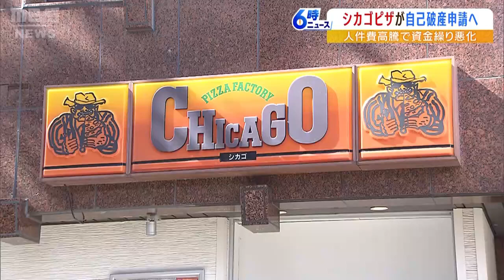「シカゴピザ」自己破産申請へ 人件費が高騰し資金繰り悪化 負債総額は約１５億円（2023年3月14日）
宅配ピザチェーン店の「シカゴピザ」が、３月１４日に事業を停止したことがわかりました。

　大阪府茨木市に本社を置く宅配ピザチェーン「シカゴピザ」は、１９８６年に「シカゴピザファクトリー」として創業。関西を中心に約７０店舗を展開し、他にも「どんぶり名人」などの和食の宅配事業も手掛けていました。新型コロナウイルスの感染拡大による巣ごもり需要を受けて、２０２１年３月期には収益は黒字化していました。

　しかし、その後、宅配業者間の人材獲得競争が激化して人件費が高騰。資金繰りが急速に悪化したことなどから、自己破産申請の準備に入り、３月１４日に事業を停止したということです。負債総額は約１５億円で、店舗については譲渡先を探すということです。